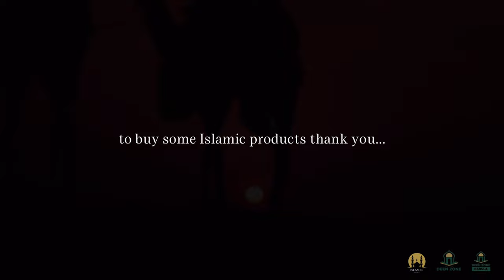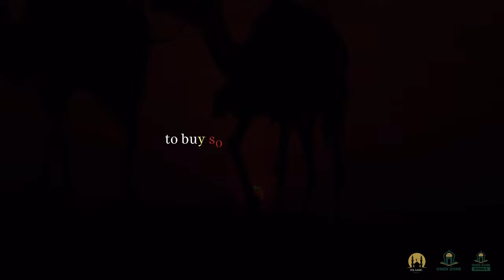WHAT'S THE PASSWORD? LECTURE BY MUFTI MENK